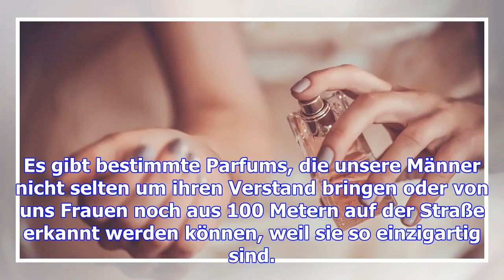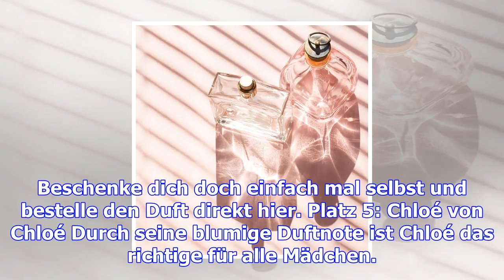So dufte war 2017: das sind die top 5 der meistgekauften damen-parfums des jahres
Es gibt bestimmte Parfums, die unsere Männer nicht selten um ihren Verstand bringen oder von uns Fra...